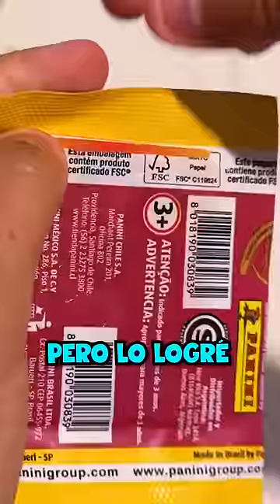BROMA A MIS AMIGOS CON FIGURITAS DEL MUNDIAL !!